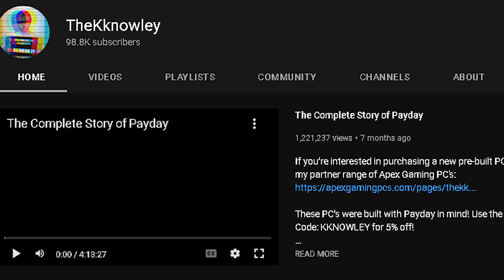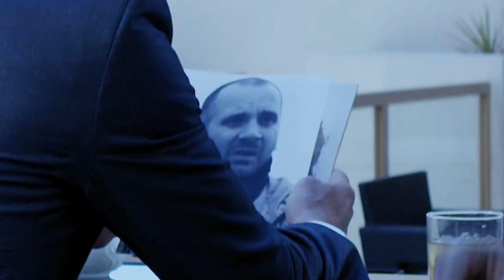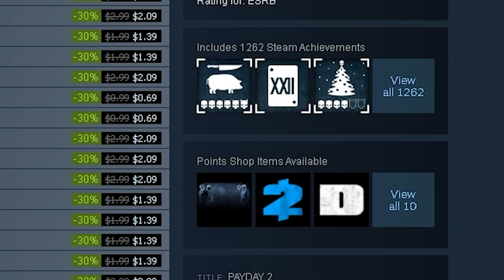A Technically "Correct" Review of Payday 2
A very different video, but it's been in the works for a while. I hope you guys enjoy!